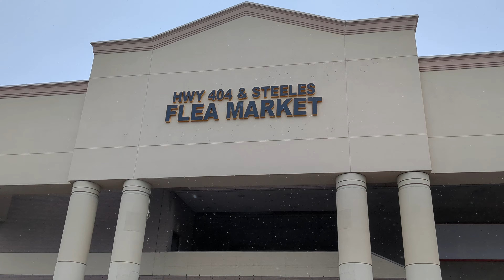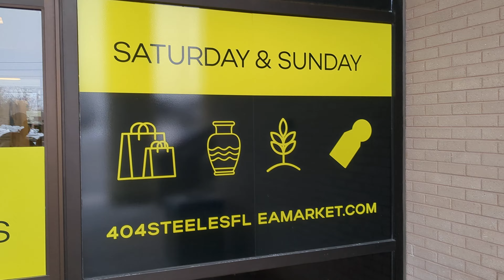Canada ka Lunda Bazar | Flea Market in Canada |Pakistani in Canada | کینیڈا کا لنڈا بازار سستا سامان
Hello Viewers, My Name is Shakeel , Welcome to my you Tube channel
About this video: In this video is about a visit to Markham steels flea market in canada. I was there early in the morning so many stores was not opened by mall hours. In Canada , flea markets are a good option to get good stuff on cheap prices and no tax